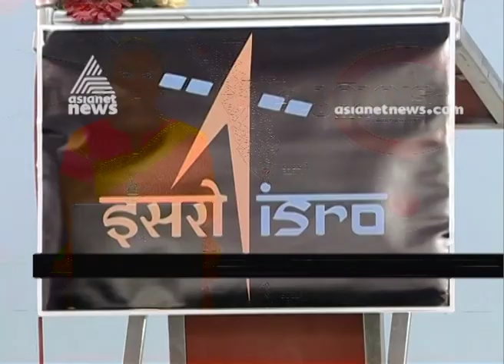ISRO conducted painting competition as part of the World Space Week celebrations